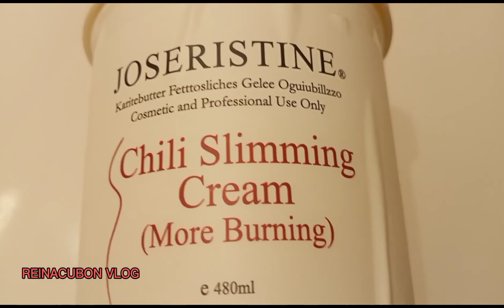CHILLI SLIMMING CREAM ( MORE BURNING) REVIEW BY JOSERISTINE @ REINACUBON VLOG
Chilli slimming cream (more burning) review by JOSERISTINE...